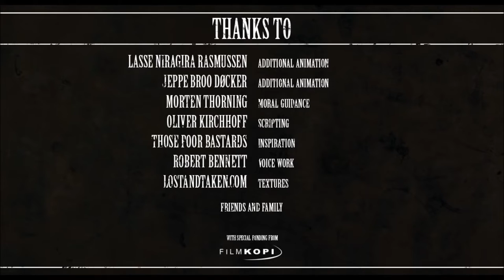[HD]World's End Girlfriend - Scorpius Circus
Short Film: 'The Backwater Gospel' by Bo Mathorne & Crew